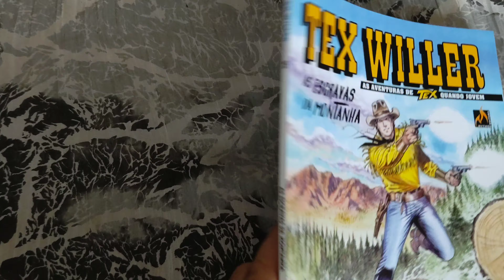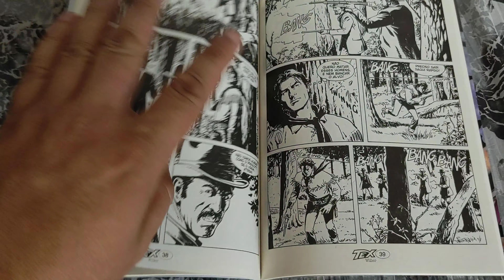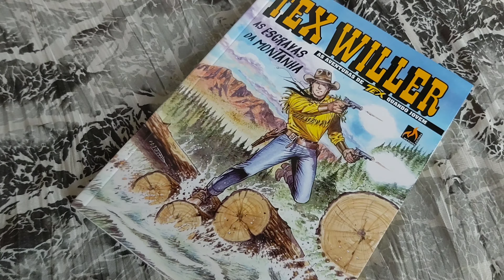Tex Willer 15 "As Escravas da Montanha" (mar/2020) Folheando Tex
Tex Willer edição 15 "As Escravas da Montanha" março/2020. Publicação mensal. 68 pág. História originalmente publicada em Tex Willer 15 (Itália, jan/2020).
Pasquale Ruju - Pasquale Del Vecchio
Formato 15 x 21cm
Capa couchê 250g, miolo offwhite 59g p&b e lombada quadrada.
Mythos Editora
Sergio Bonelli Editore
As Aventuras de Tex Quando Jovem
* Overview *